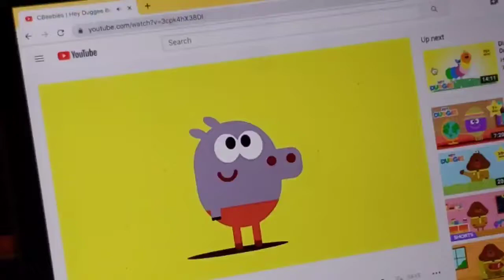July 3, 2020